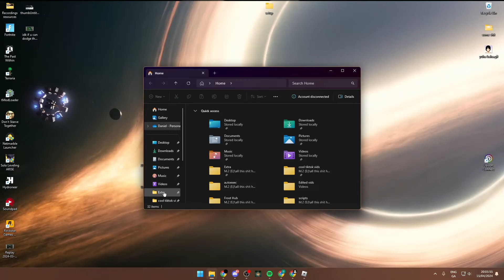FROSTHUB TUTORIAL | HOW TO AUTO EXECUTE SCRIPT | HOW TO CREATE A DISCORD WEBHOOK | READ DESCRIPTION